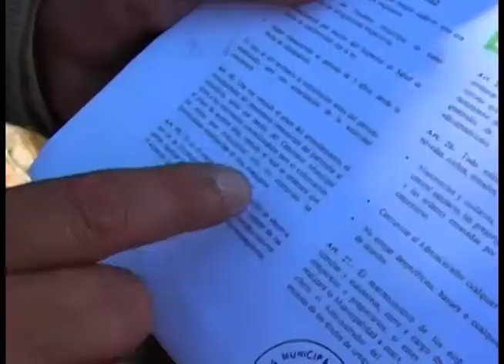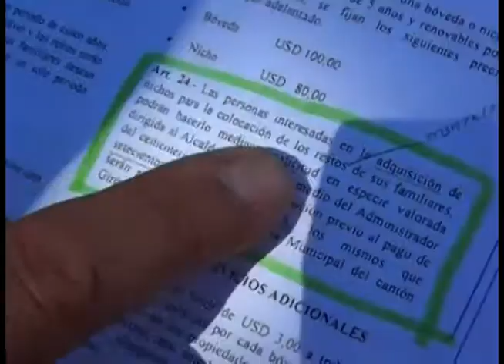Comisario Municipal llama a acordarse de difuntos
El comisario municipal Jorge Alvear, hizo un llamado a las personas que tienen a familiares en el cementerio de Girón por mas de 10 años y que no han actualizado el arriendo de nichos, a acercarse a la comisaria para realizar el trámite respectivo, caso contrario se aplicará la ordenanza correspondiente Web